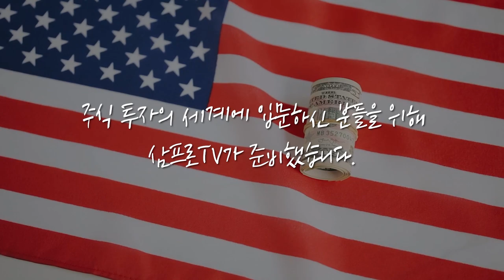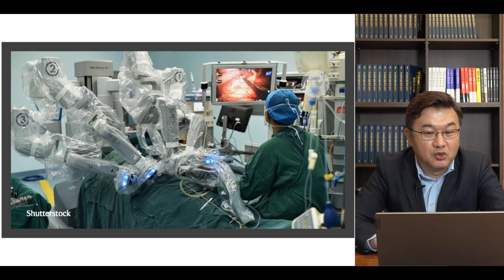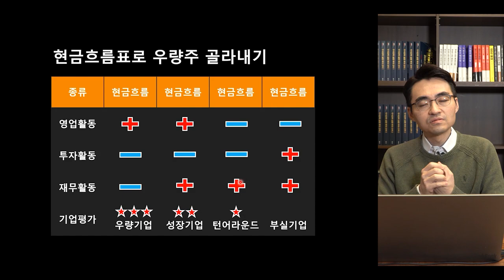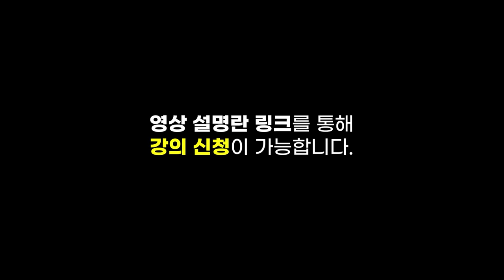[글로벌마켓 브리핑]빅테크의 화려한 복귀... 신고가 돌파한 MS, 알파벳, 페이스북 f. 미래에셋증권 장의성 선임매니저